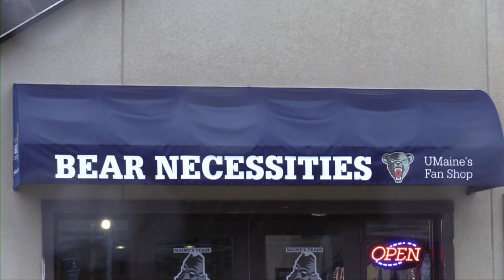MAINE NAMES INTERIM AD